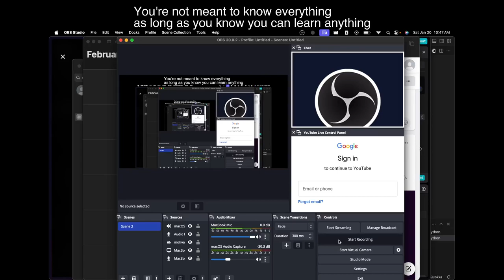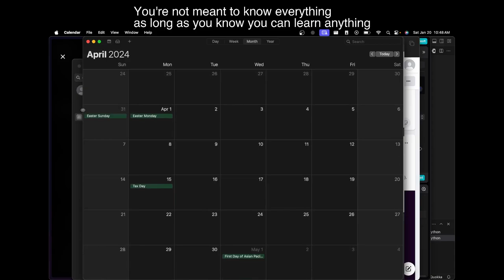Ngoc Tong When to expect 2x top up/ 3x top up